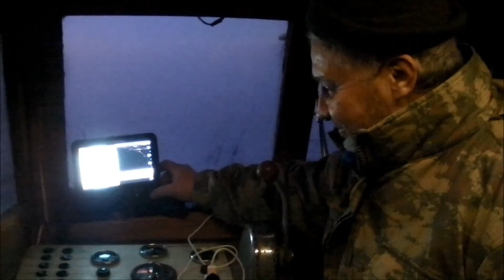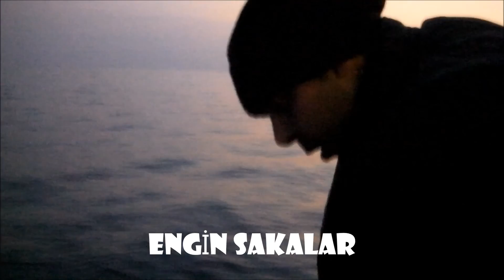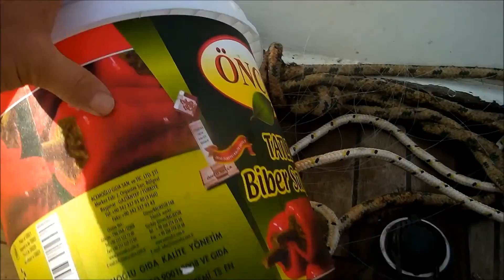TEKNEDE BALIK AVI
İZMİR URLA ÇEŞMEALTINDA AJLAN KAPTANIN TEKNESİYLE YAPMIŞ OLDUĞUMUZ BALIK AVIMIZ